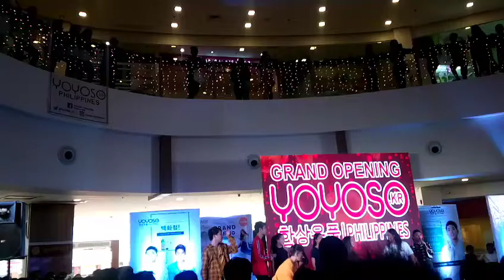Donny Pangilinan Sumayaw kasama ng mga Fans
Ang Switch It Up Challenge ay game  na pinangunahan ni Donny Pangilinan kasama ang  contestant mula sa audience na hinati sa tatlong grupo .Ang mananalong grupo ay ibabatay sa lakas ng palakpakan at magkakaroon ng  special gift from Yoyoso with Donny's autograph and everything. Ang Saya Saya nito

               Alex Custodio

                alex kristopher custodio
                alexkristopher custodio

                alexkristopher
                alex_kristopher